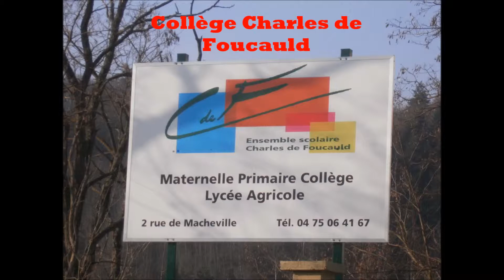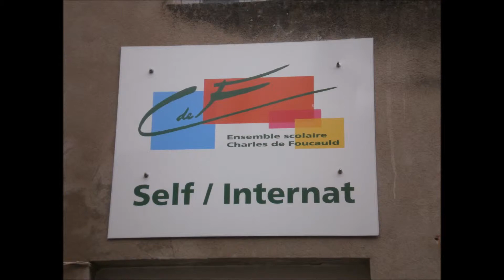Collège Charles De Foucauld